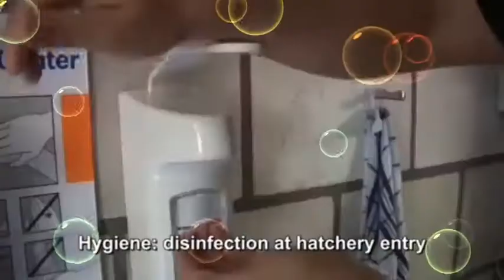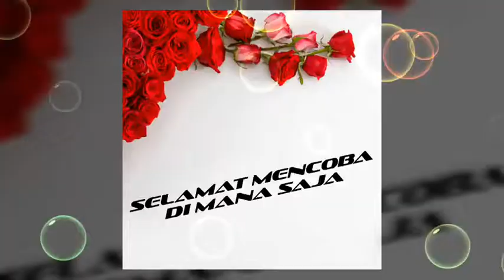Wow Pembibitan lele modern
Peternakan